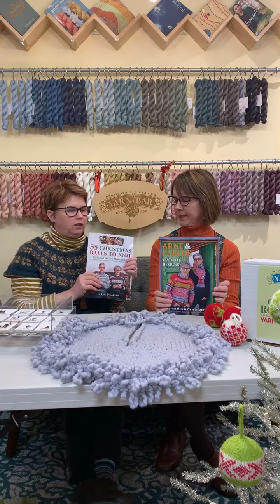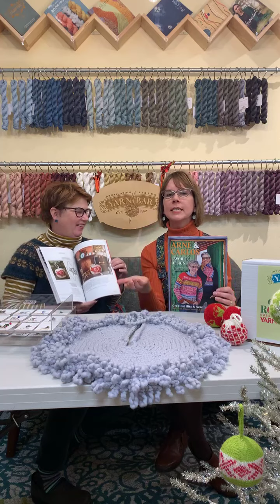Knitting Podcast with Yarn Bar: Boxes and Balls: We tell all.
We really want you to know about our "On the Rocks" Box, a subscription yarn box, and Our kits for Arne and Carlos's Christmas balls.